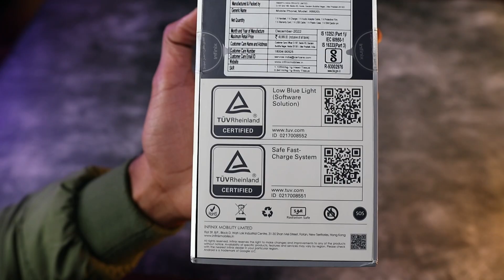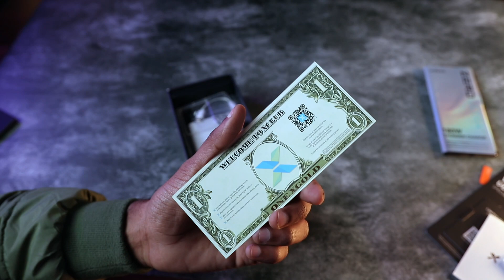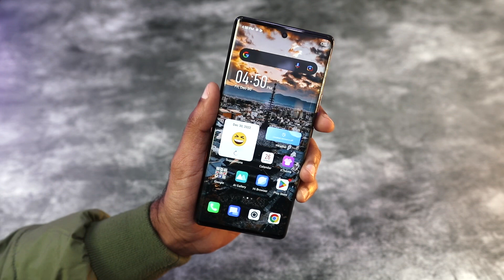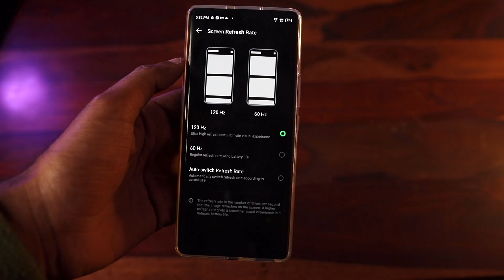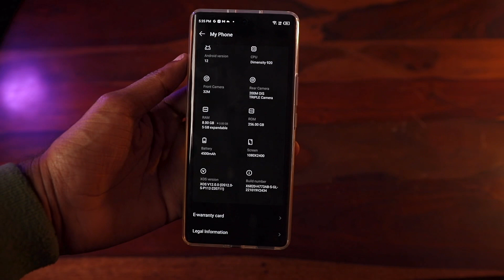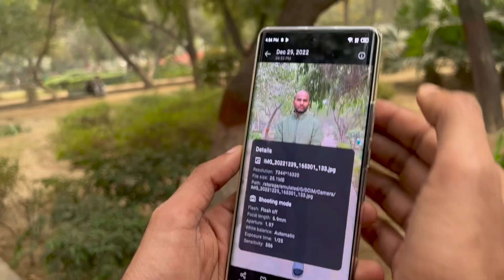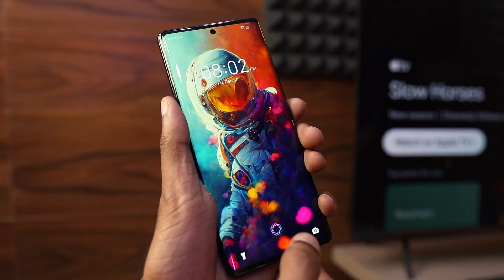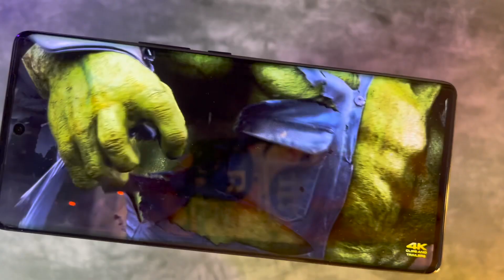Infinix Zero Ultra Unboxing 🔥